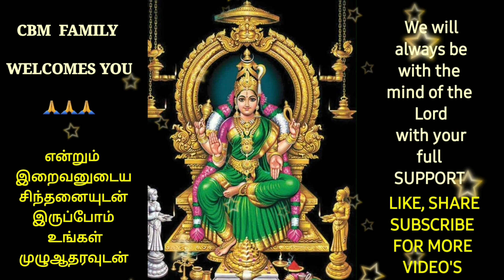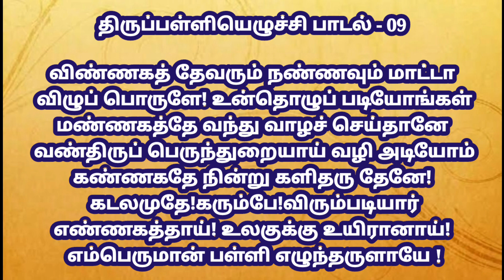Thiruppavai lyrics in tamil | திருப்பாவை பாடல்கள் |திருப்பள்ளியெழுச்சி| Thirupalliyezhuchi in Tamil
மார்கழி நாள் 29 திருப்பாவை & திருப்பள்ளியெழுச்சி | Margazhi Day 29 Thiruppavai and Thirupalliyezhuchi with tamil Lyrics